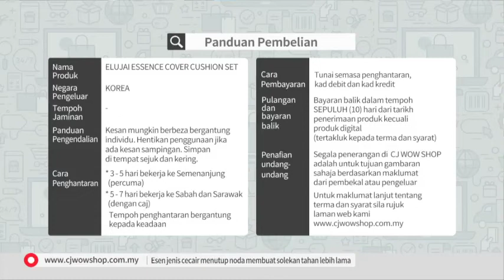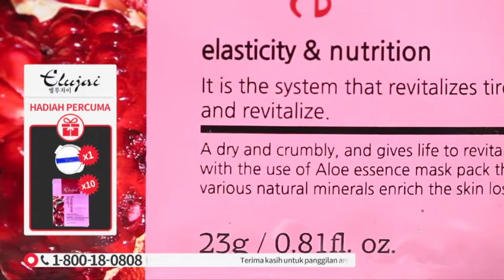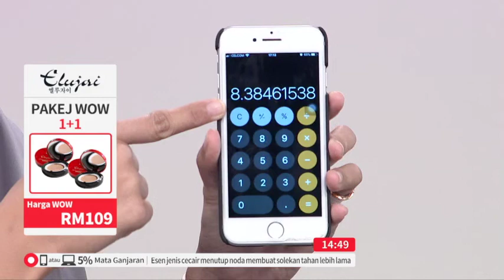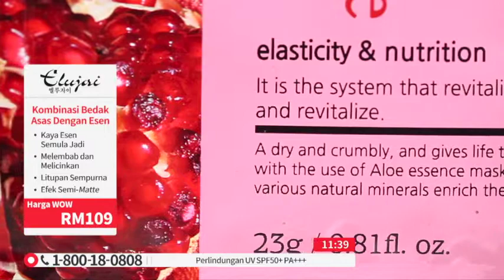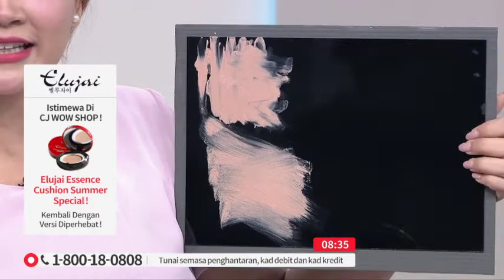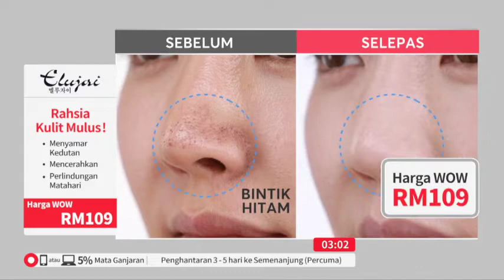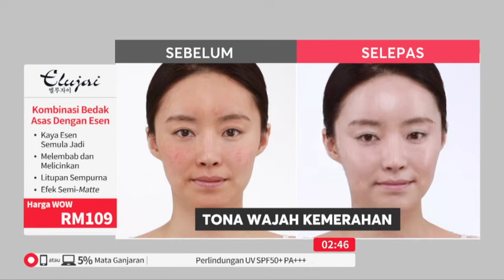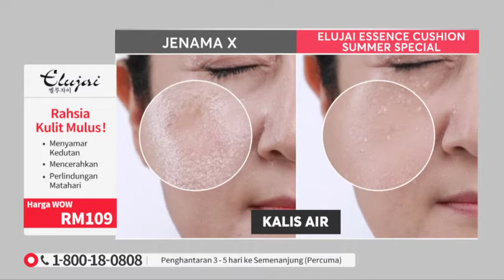RECORDING / 19 OCT 18 / 16:00 / ELUJAI ESSENCE CUSHION SPECIAL EDITION S2 / FIZA & LIYANA / P2383